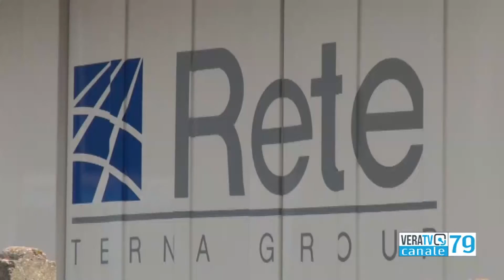Roseto - Terna e la Tosap mai richieste dal comune